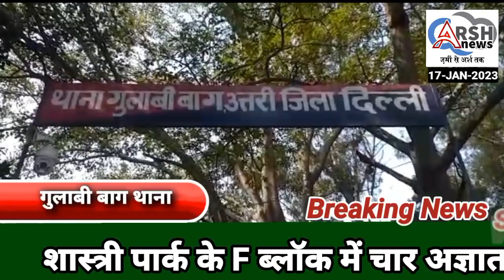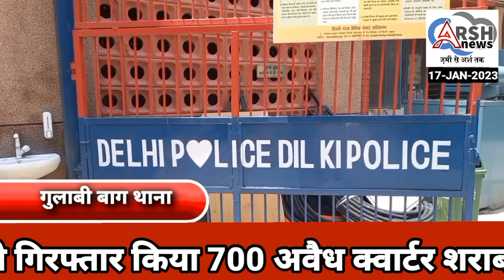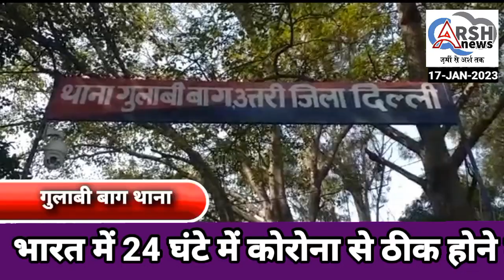गुलाबी बाग थाने की टीम ने लूट के मामले में प्रताप नगर से एक लुटेरे को गिरफ्तार किया40 हजार बरामद किए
arsh news
khan sir kapil sharma show
pathan song
mera dil ye pukare aaja
क्राइम
crime
crime tak
aajtak live
short video
shorts